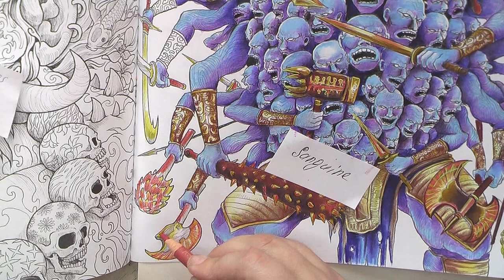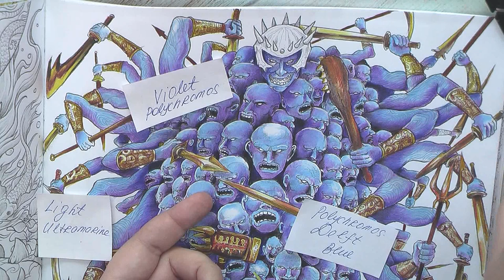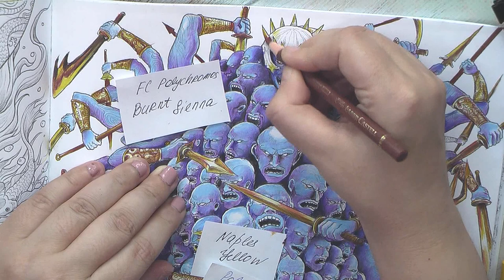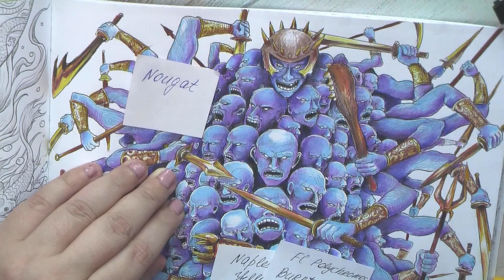Coloring in 'Mythic World': Hecatoncheires. Part 4